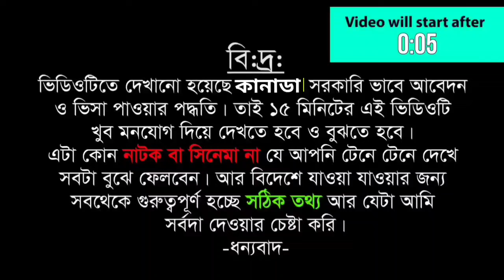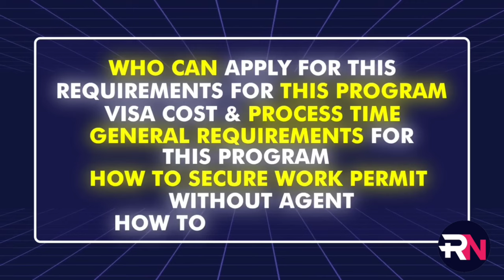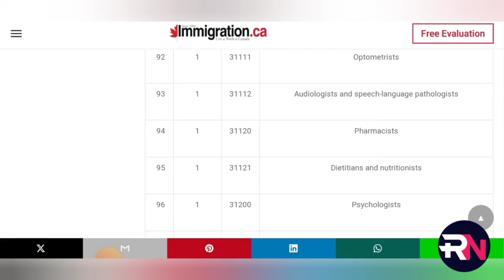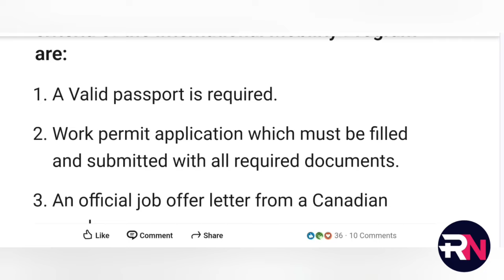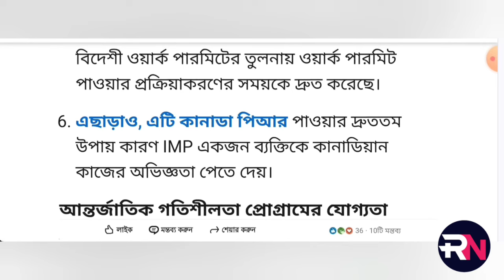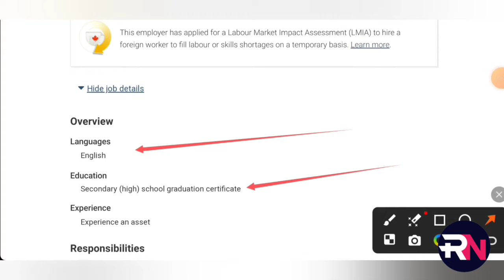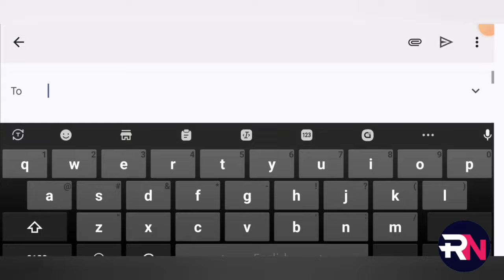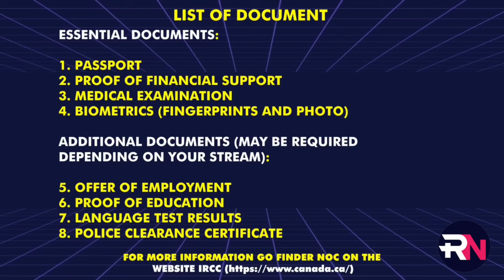সরকারি ভাবে কানাডা ওয়ার্ক পারমিট ভিসার জন্য অনলাইনে আবেদন করুন নিজে নিজেই | Canada work permit visa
দালাল ছাড়া কানাডা ওয়ার্ক পারমিট ভিসার জন্য আবেদন করুন নিজে নিজেই || Canada work permit visa 2024

 আমি কোন এজেন্সি বা ইমিগ্রেশন কনসালন্টেন্ট না। তাই আমার ভিডিওতে দেখানো ইনফরমেশন গুলো কোন ব্যাবসায়িক আঙ্গিককে করা হয় নি। আমি ইনফরমেশন শেয়ার করেছি আপনারা আবশ্যই যাচাই করে নিবেন।)

সতর্কতা:
ভিডিওর টাইটেলে বলা হয়েছে যে “সরকারি নিয়োগ প্রকল্প শুরু”। এর অর্থ কানাডা সরকার কর্মী নিয়োগ প্রকল্পটি আরো দ্রæত এবং সহজ করার জন্য সরাসরি আবেদন প্রকৃয়া চালু করেছে। এখানে বাংলাদেশ সবকার এর কথা বলা হয়নি। এবং ভিডিওর Thumbnail এ দেখানো ছবি শুধু মাত্র বাংলাদেশের সাথে ঐ দেশের বৈদেশিক বিনিয়োগ সুসম্পর্ক বুঝাতে ব্যবহার করা হয়েছে। পাশাপাশি ভিডিওর ভিতরেও এই বিষয়ে বিস্তারিত বলা হয়েছে। তাই কেউ সম্পূর্ন ভিডিও না দেখে না বুঝে কোন কমেন্ট করলে বা ভুল ধারণা গ্রহন করলে তার দায়ভার চ্যানেল কর্র্তৃপক্ষ নিবে না।